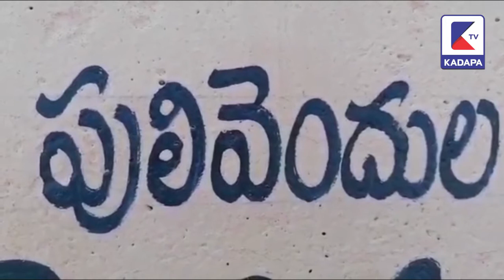పులివెందుల లో ఇస్తార్ విందులో డిప్యూటీ సియం | KADAPA tv | YSRCP | PULIVENDULA